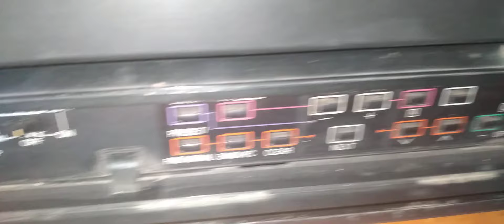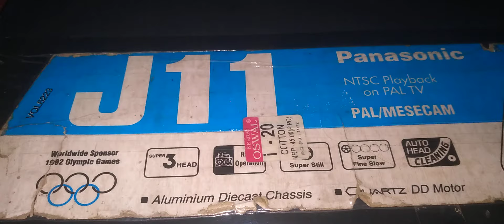Sold Out National Panasonic J11 non working vcr to Hyderabad #9971049488